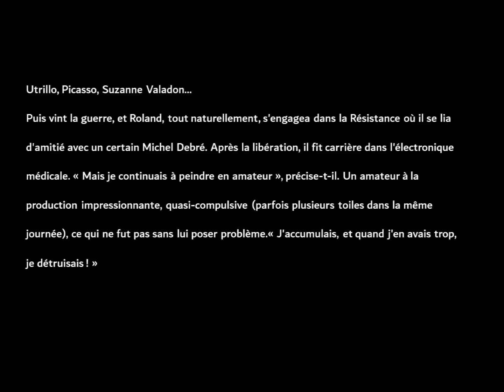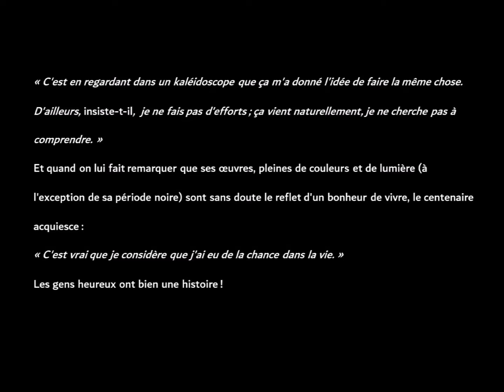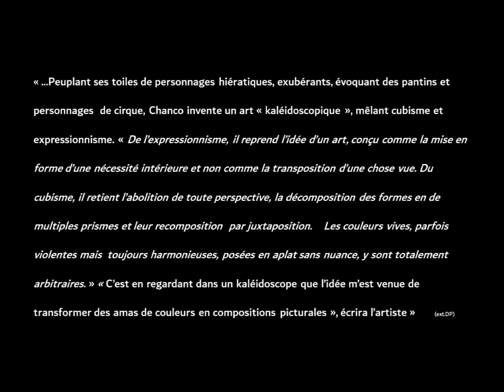CHANCO ETE 2019 - Galerie AUDET Colmar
Art moderne - Art contemporain - Picasso - Utrillo - Gen Paul - Kaléidoscope - Roland Chanconnier - cubisme - impressionnisme - cirque - couleurs vives -